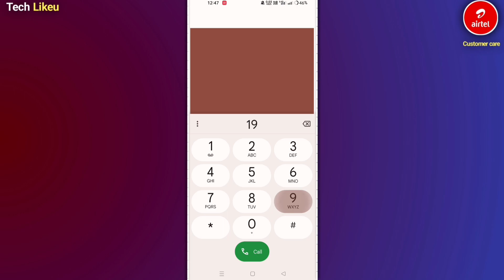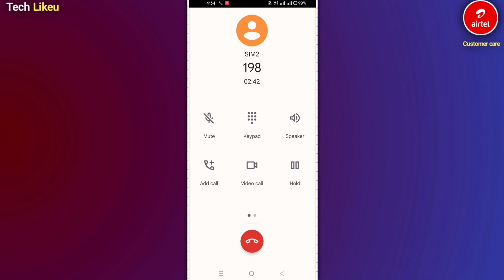Airtel customer care number 2022 | how to call airtel customer care | Airtel customer care ka number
Airtel customer care number 2022 | how to call airtel customer care | Airtel customer care ka number | airtel customer care number

1) Airtel customer care number 2022
2) how to call airtel customer care
3) Airtel customer care ka number
4) airtel customer care number
5) how to call airtel customer care number 2022
6) airtel customer care se kaise baat karen
7) how to call airtel customer care number
8) airtel customer care number direct call
9) airtel customer care se baat kaise karen
10) airtel customer care number kaise baat kare